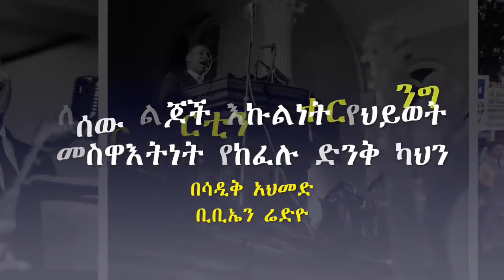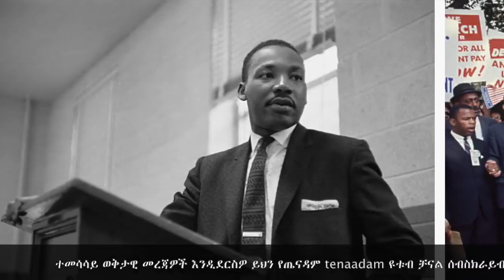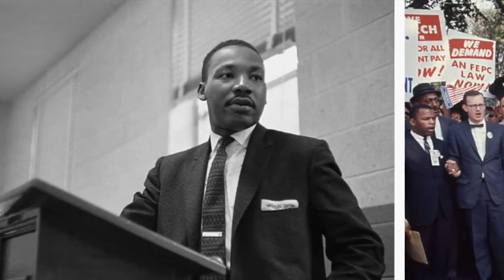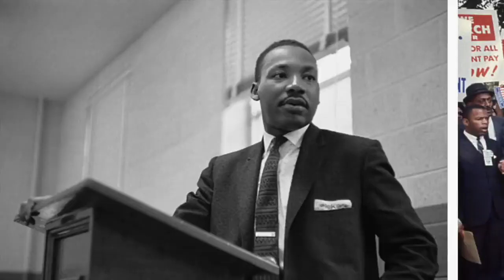ዶ/ር ማርቲን ሉተርኪንግ በሳዲቅ አሀመድ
ዶ/ር ማርቲን ሉተርኪንግ

የእውቁ የክርስቲያንካህንና የሰብዓዊ መብት ተሟጋች ዶ/ር ማርቲን ሉተርኪንግ በመላዉ አሜሪካ የታሰቡበት ቀን ነው።ትምርት ቤትና የፋይናስ ተቋማት ተዘግተው ዉለዋል።«ስለ እርሳቸው ሰርቼ አላውቅም እንዴ?» ብዬ እራሴን ጠየኩና ፋይሌን ሳገላብጥ ሁለት ፕሮግራሞች መስራቴን አስታወስኩ።አንዱ ከአራት አመት በፊት የተሰራ ነበር።የዛሬ አመት ደግሞ መጠነኛ ማሻሻል በማድረግ ፕሮግራሙን በድጋሚ ለሁለተኛ ግዜ አቅርቤው ነበር